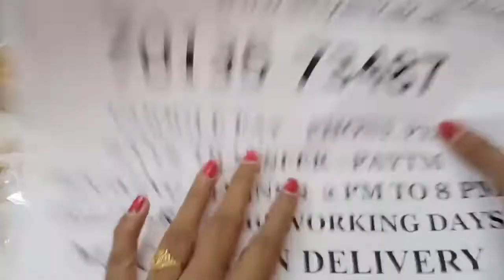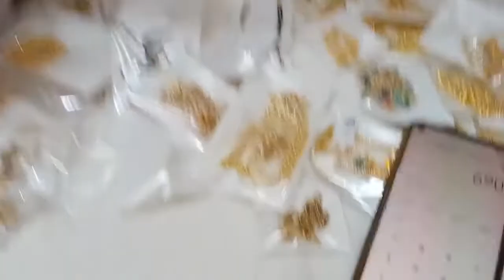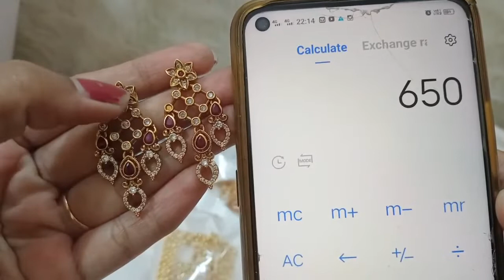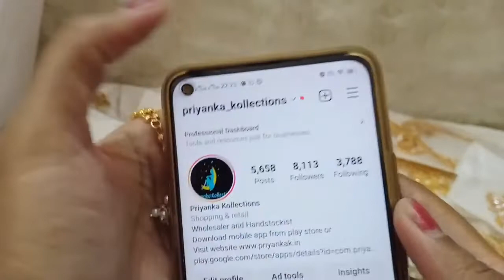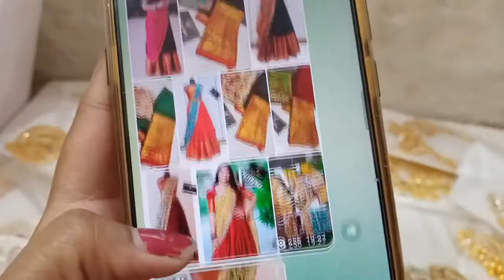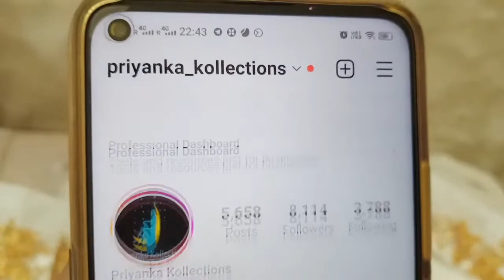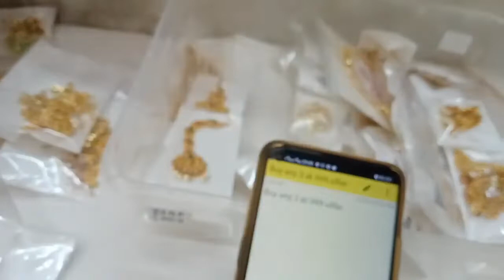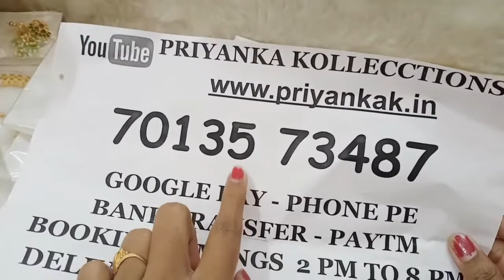🥳🥰 Buy Any 3 At 999rs 🥰🥳 1 Gram Gold Chains Earrings Set 🥳priyankakollections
2.please check or ask for the  availability
3.No Negotiations ,Prices are  fixed
4.dispatch will be in one or 2 days
5.we will send the tracking number
6.you will receive in product 5 to 7 working days

(Ignore Tags)

1 gram gold|
1 gram gold price|
1 gram gold rate today|
price of 1 gram gold|
1 gram gold rate in india today|
1 gram gold price today|
1 gram gold jewelry|
1 gram gold today price|
1 gram gold cost|
1 gram gold jewellery tanishq|
1 gram gold earrings|
price for 1 gm gold|
1 gram gold mangalsutra|
1 gram gold jewellery online shopping cash on delivery|
1 gram gold chain|
1 gram gold ring price for girl|
1 gram gold coin price|
1 gram gold necklace|
1 gram gold bangles|
1 gram gold jewellery online|
1 gram gold maang tikka price|
1 gram gold coins|
1 gram gold jewellery wholesale|
price of 1 gram gold coin|
1 gram gold earrings designs with price|
1 gram gold temple jewellery online shopping|
1 gram gold necklace designs with price|
1 gram gold mangalsutra tanishq|
1 gram gold long mangalsutra designs with price|
1 gram gold mangalsutra in png with price|